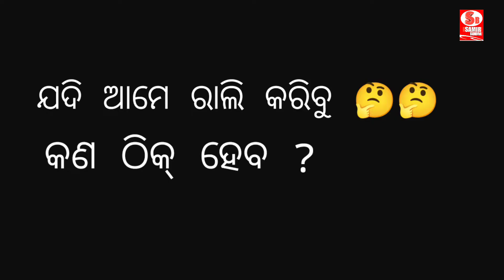UG_pG Students ମାନଙ୍କ ପାଇଁ ଛୋଟିଆ STORY ll FREE FIRE SAMIR BEHERA Present ll 😷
UG, PG Exams Will Be Held In Odisha; Final Decision free fire latest story ll Samir Behera present 🌹

gotia kalpanika dahaka nabani jadi bhala lagitha ama video please support karantu ll

So Hallo sanga mana.
Jay Jagannath
Welcome my channel .
Samir Behera ll
ଯୋଉଠି କି ଆପଣ  ମା6ନ free fire ର tips , trick's
Updates, upcoming event,  Hailight,new event etc ll
ଓଡ଼ିଆ ରେ ପାଇ ପାରିବେ ll  🌹🌹
ନମ6ସ୍ତ ଭଲ6ର ଥାଆନ୍ତୁ ସମ6ସ୍ତ llsoppot କରି 6ବ ବୋଲି ମୁଁ ଆଶା କରୁଛି ll ଜୟ ଜଗନ୍ନାଥ ll

Apana mane amaku sohojaga karantu।।
Ama( SAMIR BEHERA) free fire  r channel ku soppt please karantu ll

୩_ my I'd -

୪ _ my guild I'd __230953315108

Ea chota channel bhabiki ana dakha karani ea gotia family members ata ll🙏💕